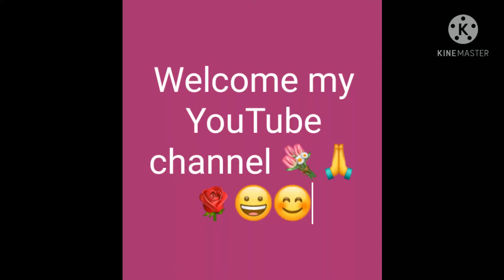Balveer new video 🤗🤗 like share comment and subscribe my YouTube channel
balveer song link